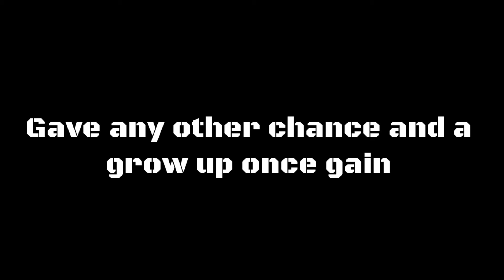Give Me Some Sunshine _ vailo 2074